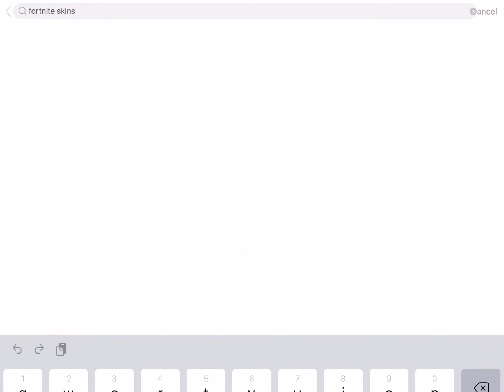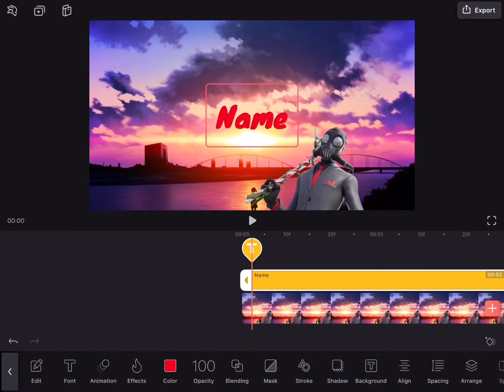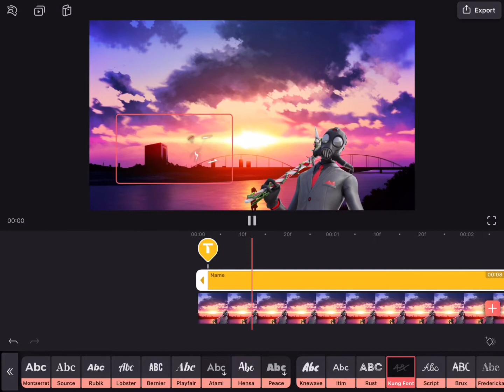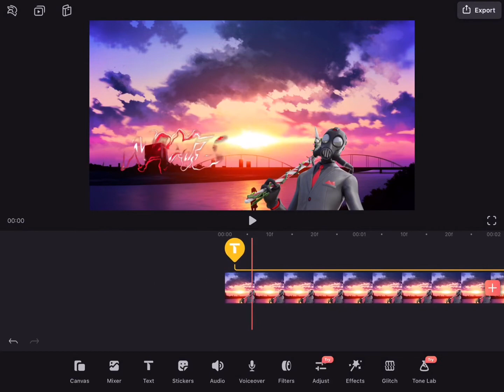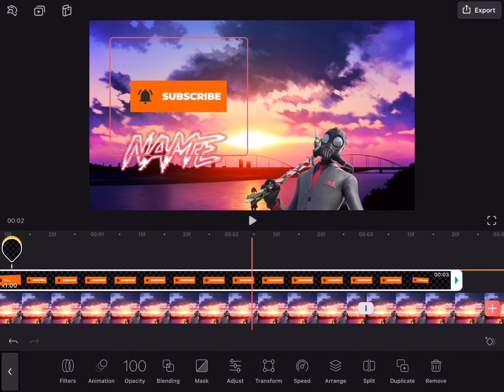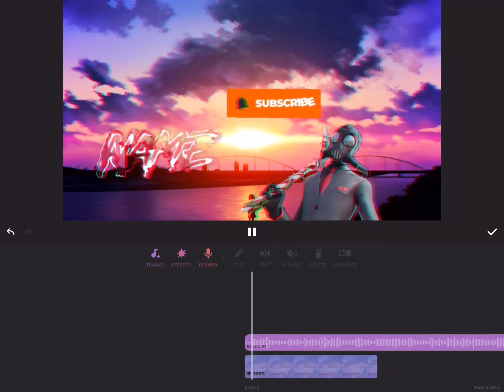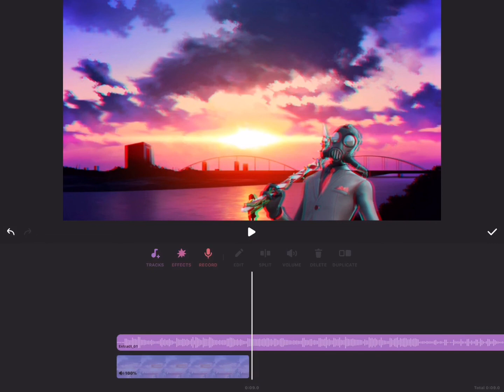How to make your own intro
Make your intro